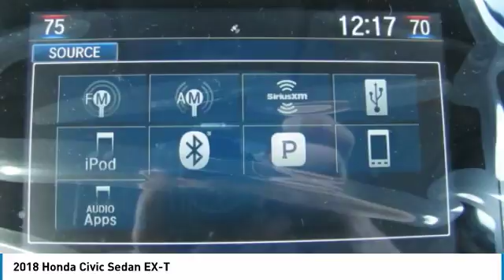2018 Honda Civic Sedan HN181716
2018 HONDA CIVIC SEDAN Nanuet, NY
Stock# HN181716

Don't miss this 2018 Honda Civic Sedan. It's equipped with Variable transmission and features a Aegean Blue Metallic exterior. With 3 miles, you'll want to take this car home. Make a great choice today.